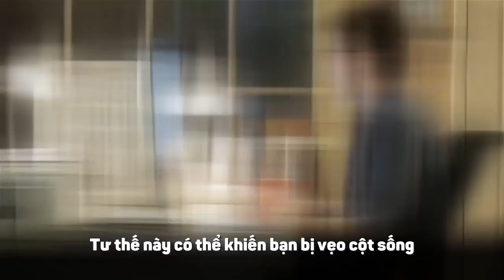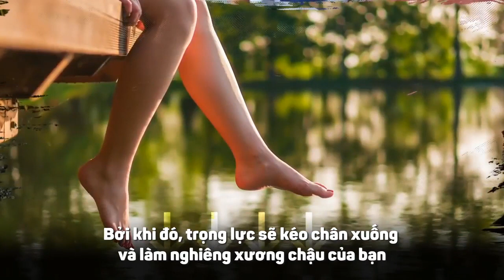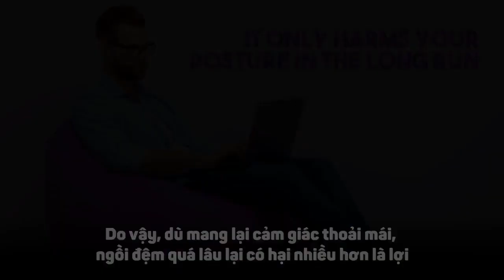5 tư thế ngồi giúp cơ thể thoải mái nhưng cột sống vô cùng căng thẳng